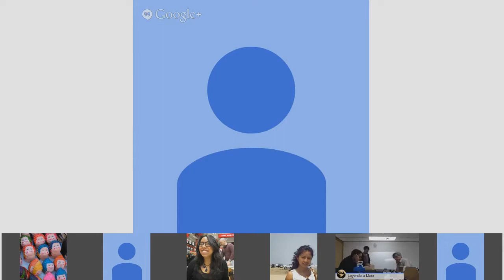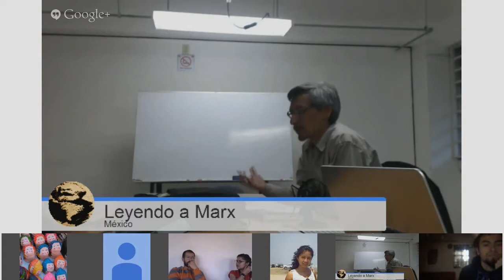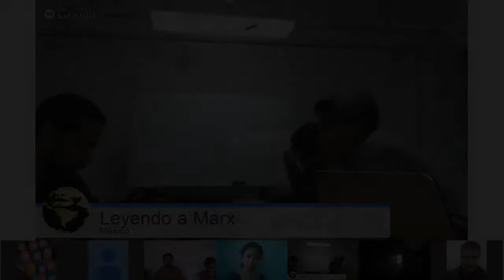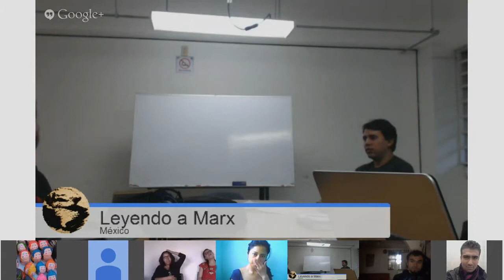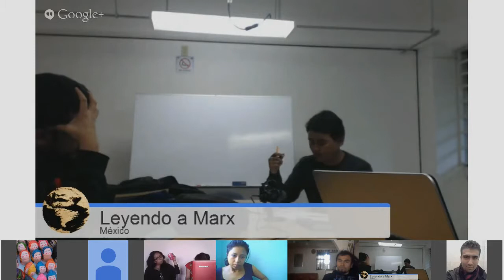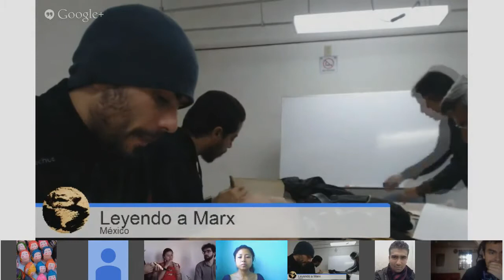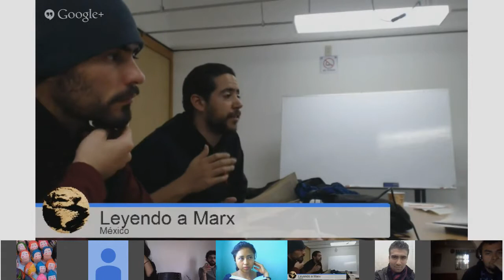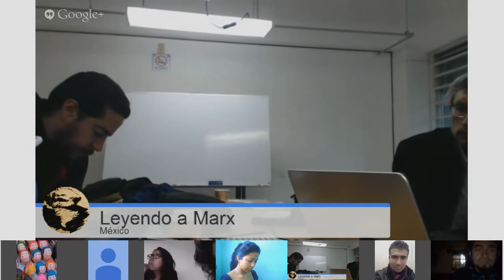El Estado en el discurso crítico de Marx. Sesión 10 Discusión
Karl Marx*. Grundrisse (por seleccionar apartados) Apartado 2, capítulo 1, libro 1